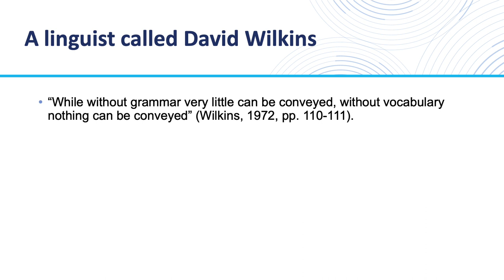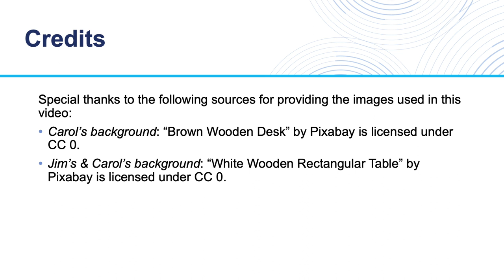Vocabulary and Technology (Part 3)